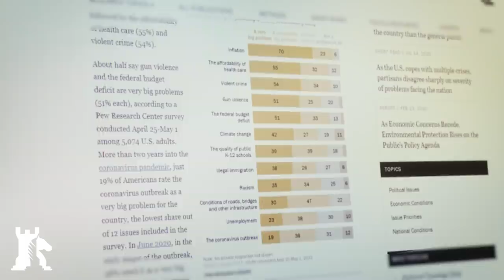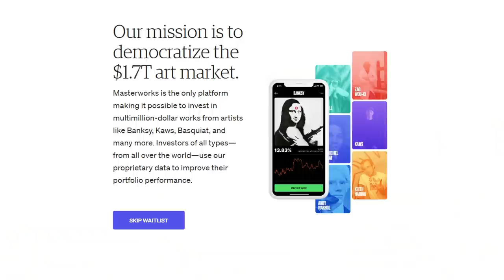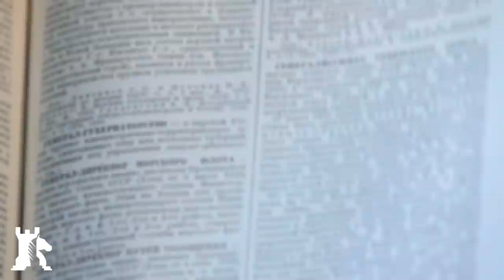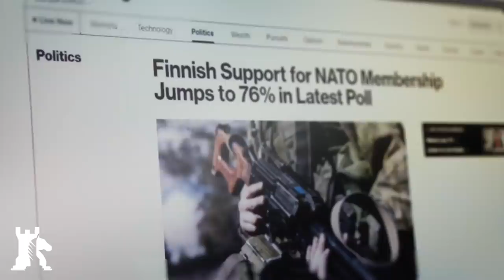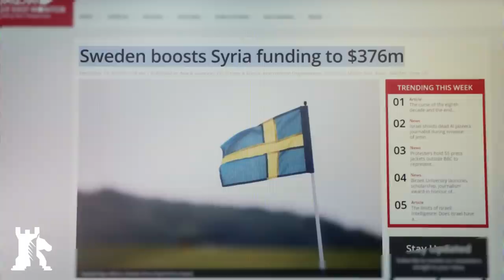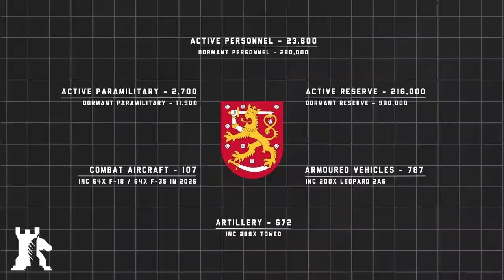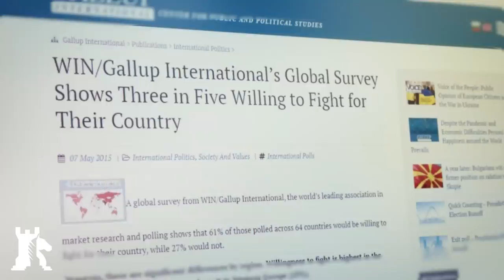Finland joining NATO would crush Russian power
Invest in blue-chip art for the very first time by signing up for Masterworks

Finland joining NATO would essentially crush Russia’s nuclear readiness, turn the Baltic Sea into a NATO lake, and drive Moscow into bankruptcy.

Crypto endorsement
✔ Bitcoin ► 1MwRNXWWqzbmsHova7FMW11zPftVZVUfbU
✔ Ether ► 0xfE4c310ccb6f52f9D220F25Ce76Dec0493dF9aA0